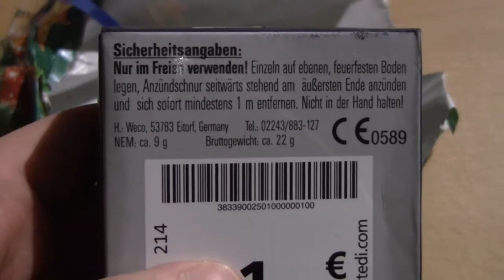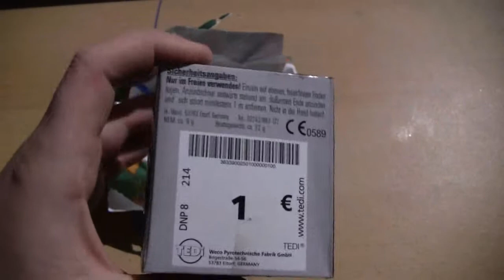Pyro-Adventskalender Türchen 13